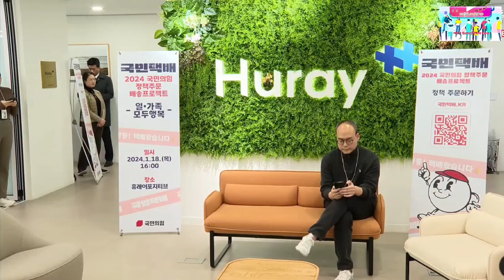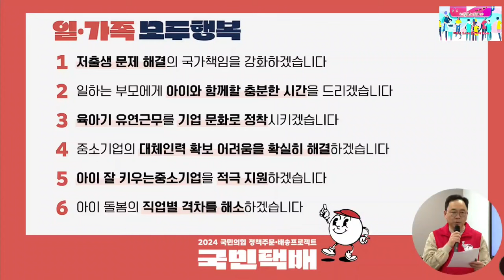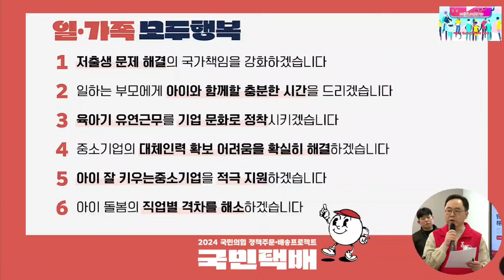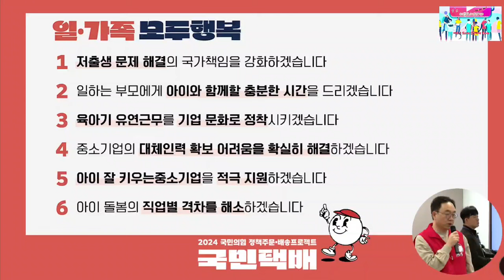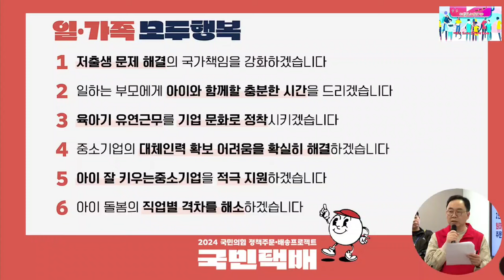2024.1.18일 국민의힘 국민택배 1호 배송 한동훈 ~한동훈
택배1호 배송 한동훈 ~@mykorea대통령